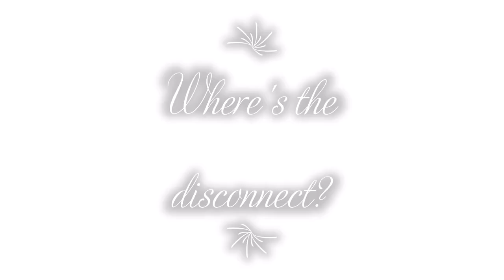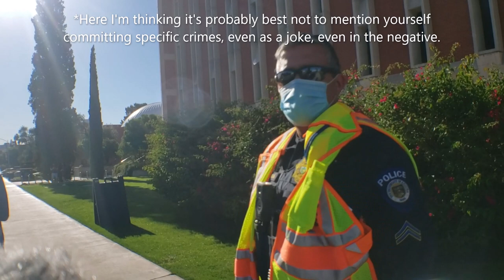Let's play "Let's Be Honest!" [1st Amendment Audit][HIPAAcrites]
Still hoping to hear from a Herb or Luis or Frank or Chris.
Gus never did tell me his name.